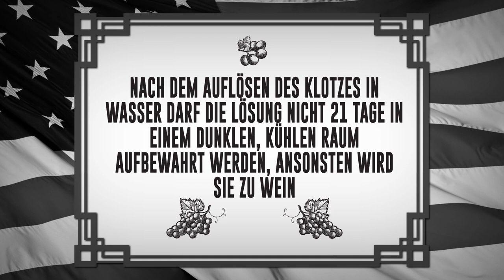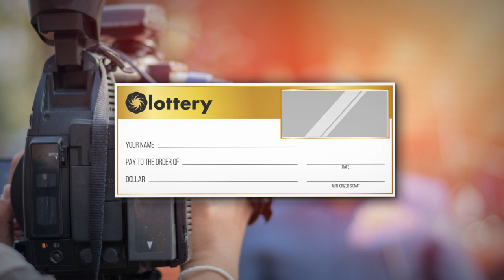20 ungewöhnliche Fakten über die Welt, die dich und deine Freunde ins Staunen versetzen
Wie du deinen Horizont erweiterst. Lerne diese neuen erstaunlichen Fakten über die Welt, die man nicht in der Schule lernt und beeindrucke deine Freunde mit deiner Intelligenz und deinem Gedächtnis. Etwas Neues lernen ist immer hilfreich, denn so bekommt dein Gehirn das notwendige Training. In diesem Video erfährst du, wem ein Zehntel der Goldreserven auf der Erde gehört; in welchem Land die Einwohner unter einer Schlafkrankheit leiden, aufgrund derer sie eine Woche lang schlafen; wie Babyelefanten sich selbst beruhigen.

Zeitmarken:
Steven Spielberg träumte davon, bei einem Bond-Film Regie zu führen. 0:43

Elefantenjunge nuckeln an ihrem Rüssel wie Babys an ihrem Schnuller oder Daumen. 1:24

Mehr al sein Zehntel der weltweiten Goldreserven gehören indischen Hausfrauen. 1:54

Im Jahr 1982 gelangte ein Mann unbemerkt in den Buckingham Palace. 2:19

Während der Prohibition in den USA stellten Weinbergbesitzer fester, konzentrierter Traubensaft her, der „Grape Bricks“ genannt wurde. 2:57

Die Bewohner von Kalachi, Kasachstan, haben eine seltsame Schlafstörung. 3:31

Die Äpfel, die wir im Supermarkt kaufen, werden für gewöhnlich 6–12 Monate im Voraus gepflückt. 3:52

Es gibt eine Episode von Mythbusters, die nie jemand zu sehen bekommt. 4:05

Das menschliche Haar, eines der schmalsten sichtbaren Dinge auf der Welt, ist eine Million Atome breit. 4:29

Die US Navy tauschte ein altes Unterwasserkontrollsystem durch Xbobx 360-Controller ein. 4:59

Coca-Cola Flaschen haben sich seit 1899 kaum verändert. 5:20

In einem menschlichen Bauchnabel befinden sich viel mehr Bakterien als in einem Badezimmer. 5:45

Am Ende des Vietnam-Krieges im Jahr 1975 mussten Helikopter im Wert von 10 Millionen Dollar von einem amerikanischen Schiff geworfen werden, damit ein südvietnamesischer Pilot mit seiner Familie an Bord landen konnte. 6:22

Nur wenige wissen, dass die natürliche Haarfarbe von Elvis Presley eigentlich blond war. 6:35

Ein LKW-Fahrer aus Australien überlebte den klinischen Tod und gewann dann zweimal im Lotto. 7:00

Zu Beginn des 19. Jahrhunderts wurde Ketchup als Mittel gegen Durchfall, Verstopfung, Rheuma und Gelbsucht beworben. 7:35

Man kann das Geschlecht eines ungeborgenen Kindes anhand der Form des Bauches der schwangeren Frau bestimmen. 7:55

Leonardo da Vinci konnte mit einer Hand schreiben und mit der anderen malen. 8:23

Der letzte Mann, der auf dem Mond herumlief, war Gene Cernan. 8:36

Der längste Stau der Geschichte trug sich in Peking, China, im Jahr 2015 zu und dauerte 12 Tage. 8:50